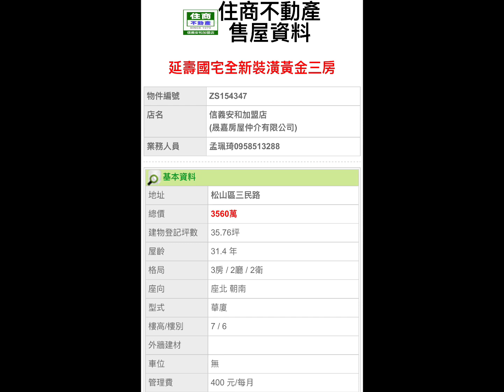延壽國宅全新裝潢美三房